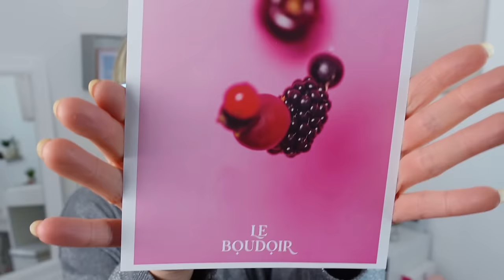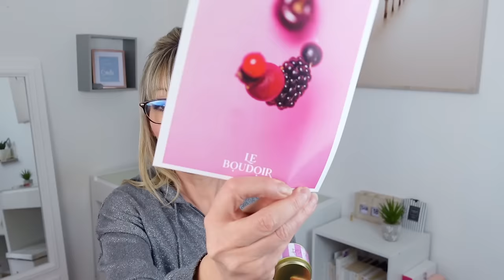Box le Boudoir Mai 2024 - (Mai en folie !)